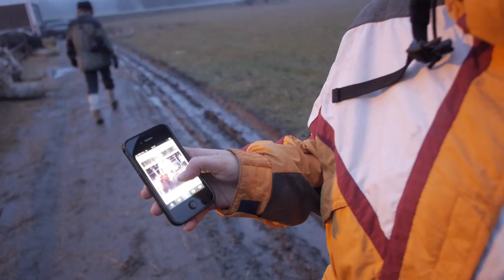Trans-Horse: First time on a Horse